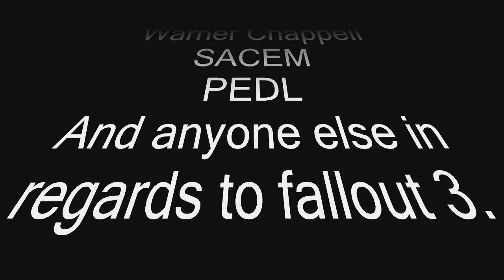Fallout 3 Episode 5 - No moar freezeing and killing sum supa mutanz!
THIS IS THE 3rd FUFING TIME I HAVE TRIED TO UPLOAD THIS FUFING VIDEO FOR FUF'S SAKE!!!

XXXXXXXXXXXXX- Contains strong language and video game violence -XXXXXXXXXXXXXX

I'm playing this on the pc I'm using fraps to record the video, I'm also using a LIFECAM HD-3000 to record my voice this is one of my favourite games of all time I'm glad I have to opportunity to share it with you on the format it was meant to be played on.

Credit to -
Bethesda
Zenimax
Havok
BMG_Rights_Management
Warner Chappell
SACEM
PEDL